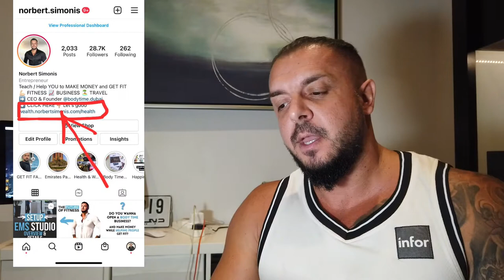BEST BIO LINK INSTAGRAM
Insane Bio Link You wanna know ho to do it check my health and wealth coaching  here in the descripotion after you watch the video!